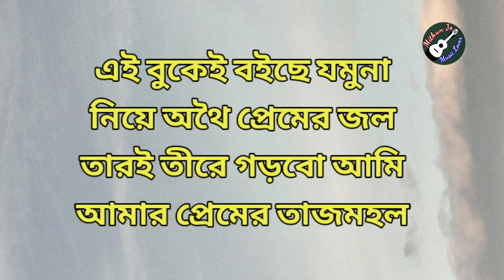Amar Premer Tajmohol Karaoke | Monir Khan Song Karaoke | Bangla Karaoke Song | Mithun Js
নতুন গানের মিউজিক এবং কারাওকে মিউজিক এর  অথবা যেকোনো ধরনের মিউজিক  সংক্রান্ত সমস্যার জন্য যোগাযোগ করুন

Flow our social sites for more info..